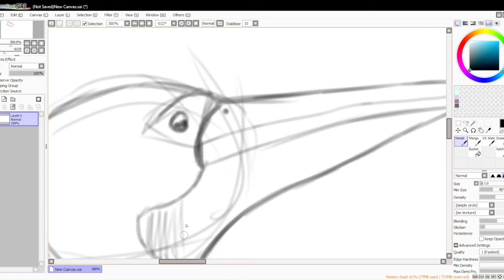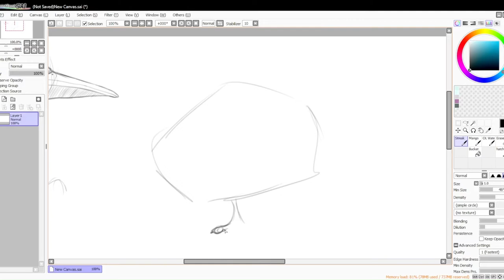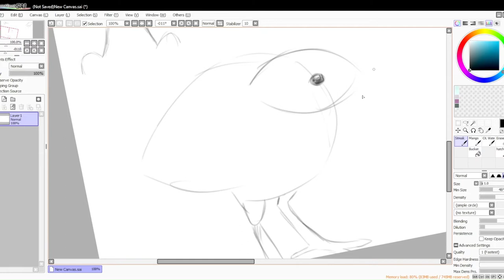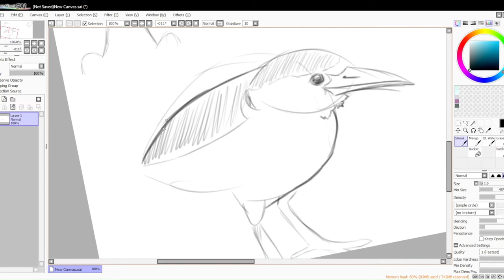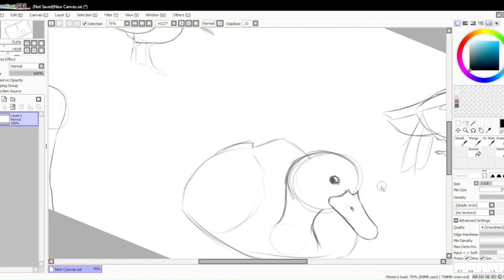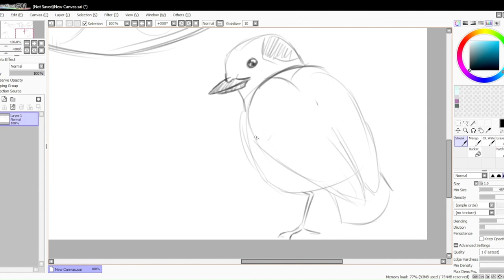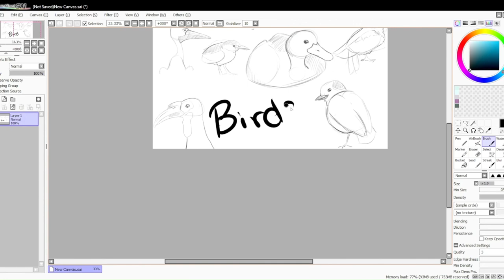Bird Sketch Study | Multiple References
My insomnia had been very present lately so why not do something productive like draw a few bird studies?

**Material Used**
-Huion Inspiroy Ink
-Paint Tool Sai
-References from reference.sketchdaily.net
**Time Elapsed**
18 Minutes

Music Used-
Intro/Outro
Track: Honolulu
Music composed and recorded by Oak Studios